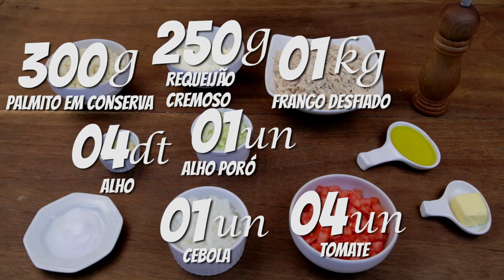TORTA DE FRANGO | PASTA AND ROLL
Neste vídeo eu ensino como fazer a minha torta de frango, com catupiry e palmito. É deliciosa!!! Vem ver que vc vai adorar!!!

Ingredientes:
01kg de frango cozido e desfiado
04 tomates
01 alho poró
04 dentes de alho
01 cebola
250g de requeijão cremoso (Catupiry)
300g de palmito pupunha em conserva
25g de manteiga
30ml de azeite de oliva
Sal

250g de farinha de trigo
200g de manteiga
50ml de água gelada
1 pitada de sal